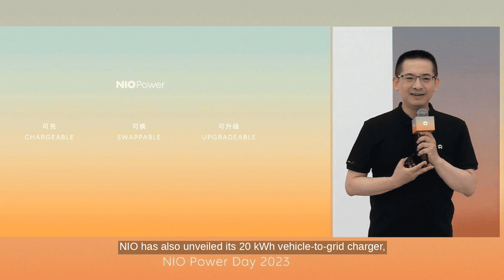Nio Power Day 2023: What you need to know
...Source Transcript: According to China EV Post, Nio's plans for battery upgrades, vehicle-to-grid chargers, and infrastructure are advancing, while its 150-kWh battery pack's release may face a slight delay. Owners can now upgrade their standard battery packs to long range daily for $7 per day. Nio has also unveiled its 20-kW vehicle-to-grid charger, improving grid efficiency and reliability. It's also rapidly expanding its infrastructure, with 1,600 battery swap stations expected within the week. However, the launch of the 150-kWh battery pack might be delayed until August. Despite this, Nio's vehicle sales are on an upswing, with 10,707 vehicles delivered in June, a 73.96% increase from May.